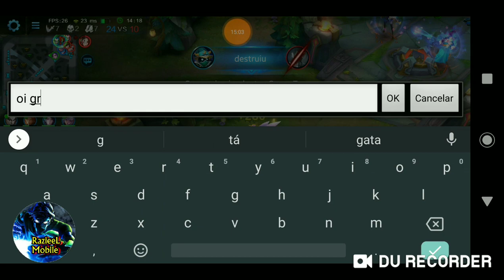Heroes Evolved, Elvira, gameplay + build + Skin Risco dos amantes, RazieeL Mobile, moba 5x5 Mid lane